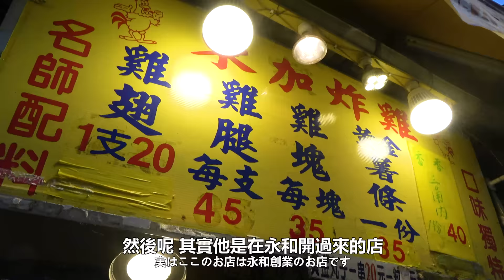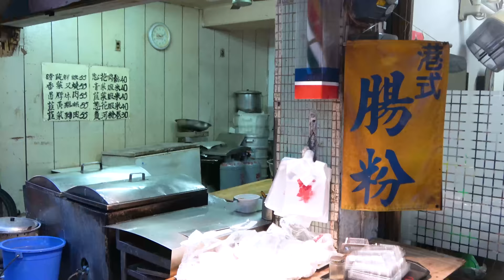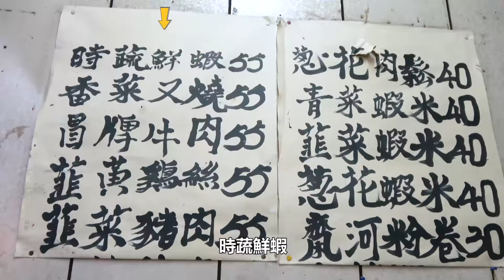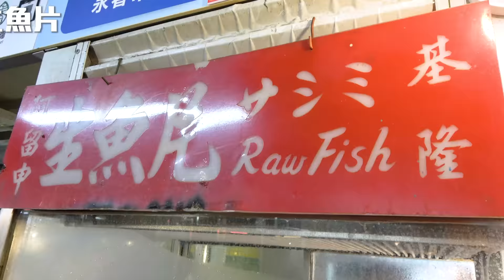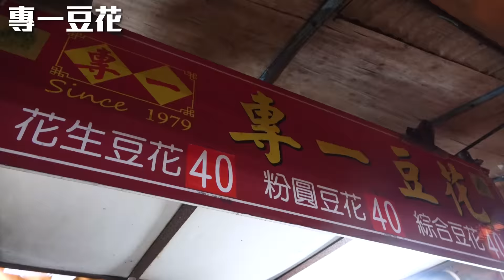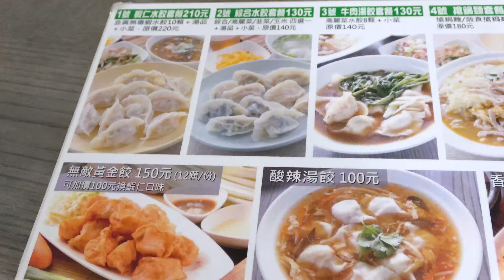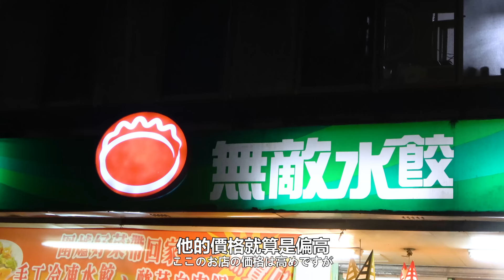回到永春市場吃爆在地銅板美食！🔥在地人告訴你怎麼吃｜【Mana在地美食篇】｜【我是Mana】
影片每週三 六晚上7PM更新！🥹❤️✨

🌸小陳牛肉麵
🌸專一豆花
🌸港式腸粉
🌸東加炸雞
🌸阿留申生魚片
🌸無敵水餃